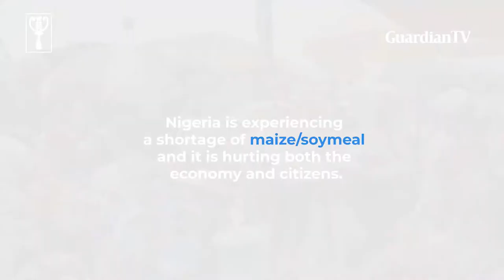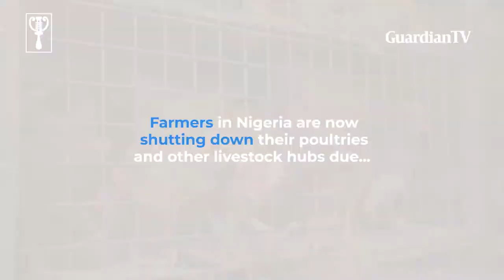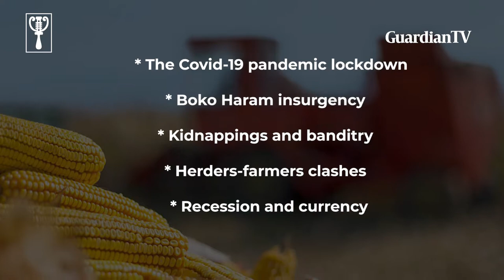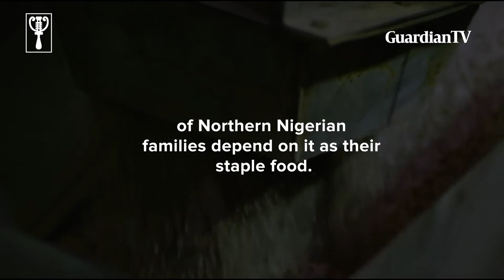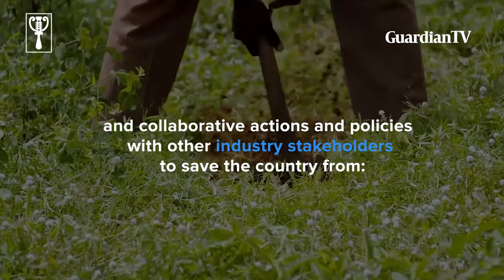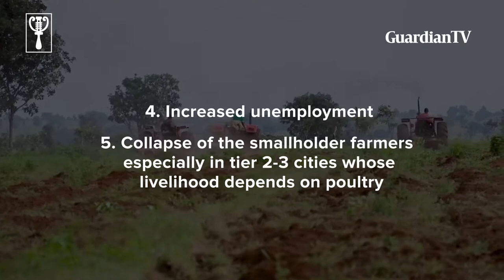How Nigeria's maize and soybeans crisis is fueling food insecurity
With a ton of maize that went for ₦90,000 a year ago now selling for ₦200,000 and a similar weight in soymeal that sold for ₦110,000 in March 2020, now being sold for ₦300,000, Nigeria is experiencing a shortage of maize and soymeal.⁣
As a result, farmers are shutting poultries and other livestock hubs due to the scarcity and high cost of available commercial feed caused by a shortage of maize and soymeal; a situation that is having a knock-on effect on the economy and residents of Africa’s most populous nation.⁣